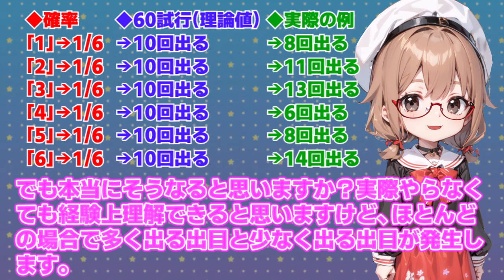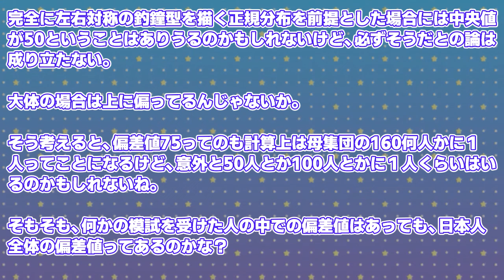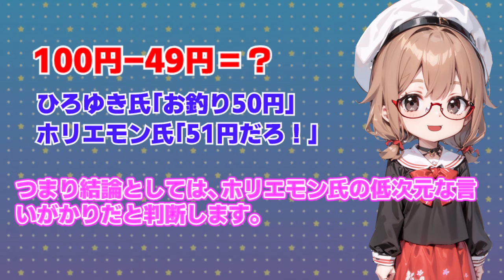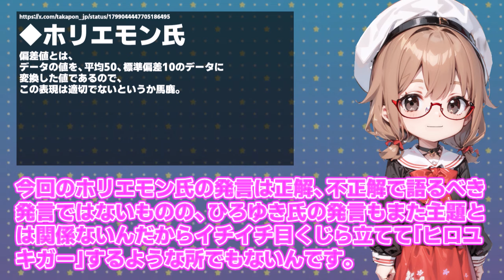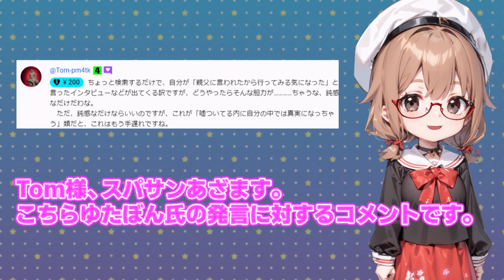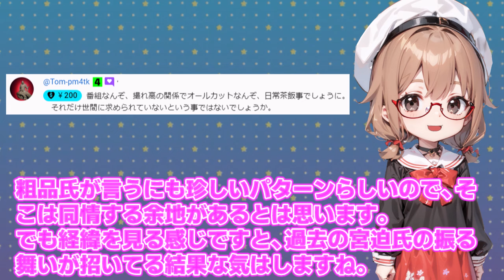【ひろゆき VS ホリエモン】どっちが悪い？偏差値レスバ発動/ 桜木スイ【時事チャンネル】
今回は【ひろゆき VS ホリエモン】どっちが悪い？偏差値レスバ発動についてまとめました。

ピエトロ 定番の ドレッシング 4本 ギフト
キユーピー テイスティドレッシング 黒酢たまねぎ 210ml×3本
セラミックヒーター
筋膜リリースガン

▼チャプター
0:00 開始
0:10 前半

▼ボイス;
スイ　VOICEVOX:四国めたん
レン　VOICEVOX:WhiteCUL/ちび式じい
国民の声(女性)　VOICEVOX:雨晴はう
国民の声(男性)　VOICEVOX:玄野武宏
▼BGM;
楽曲提供者 株式会社光サプライズ
▼注意事項